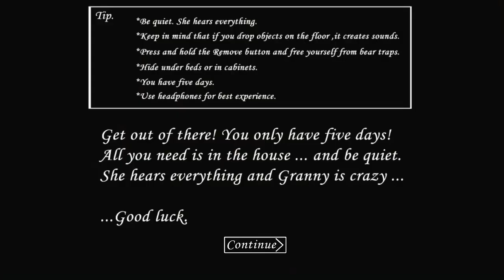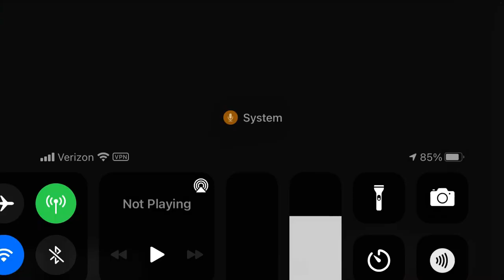Locking Granny IN THE SAUNA! 😂😂🤣🤣🤣